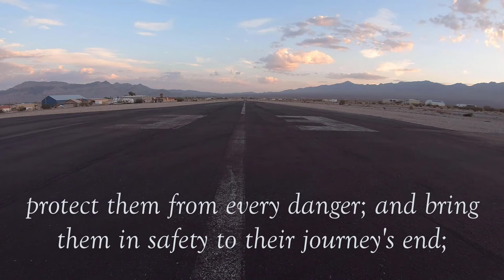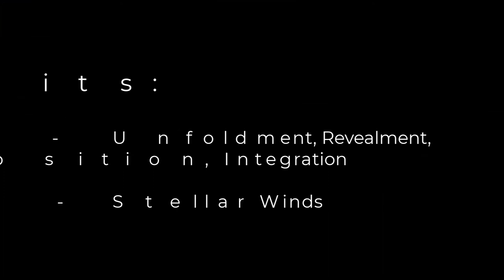Intro flight with Leo - Autogyro MTO-Free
While I was visiting friends in Nevada last week, I was able to tick off a bucket list item! For quite a few years I have been wanting to have the experience of flight in a gyro-plane. Unfortunately I have been too heavy for the experience. Since February of 2021, I have lost over 100 lbs! Big YaY for me!! This was an awesome experience. and I have caught the bug! I hope to continue learning to fly gyro's in the future.

Thanks for an experience of a lifetime Leo of introflight.com !